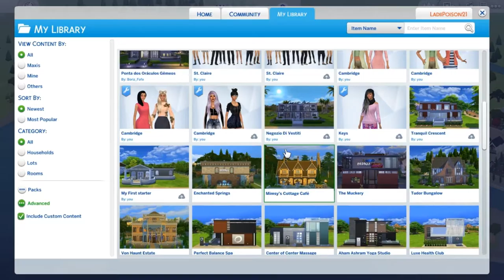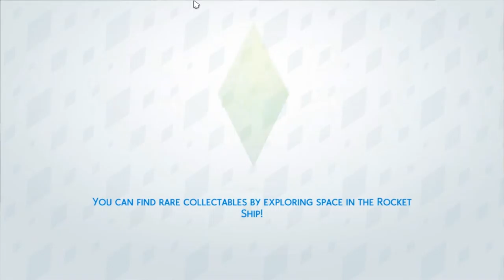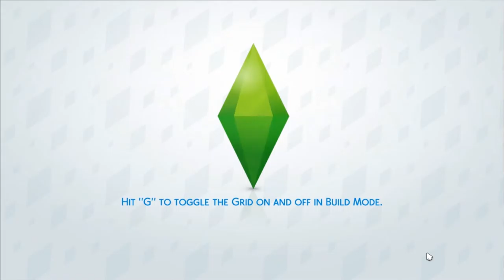Lets Play The Sims 4 Get Together Part 6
welcome to part 6 of Let's play The Sims 4 Get Together

Meet the Camebridge sisters:

Eliza:

24 and independent she decided to move to Windenburg to start her path to be the best Dj in the Sim nation and she's starting by taking over the night clubs and parties of the town. She wants to be the life of the parties through Music.

Leah:

22 and still young she's the gifted child good grades and a steady future ahead of her or so their parents think, which makes her think she's better than her sister but because of the fact that she doesn't wanna live with her parents anymore so now she's with her older sister Eliza to enjoy the ride